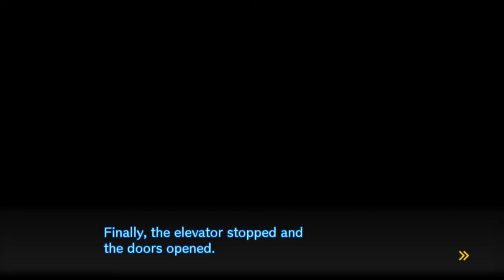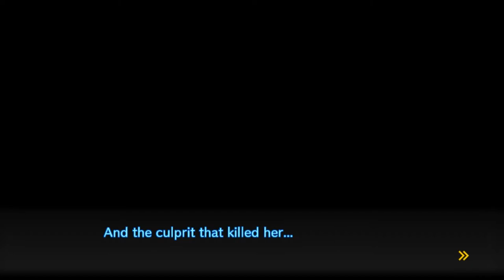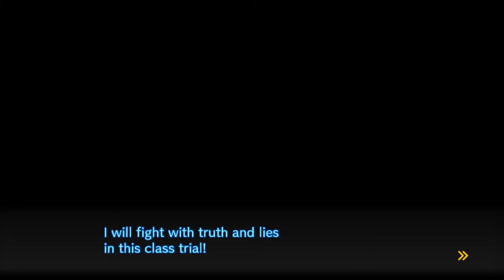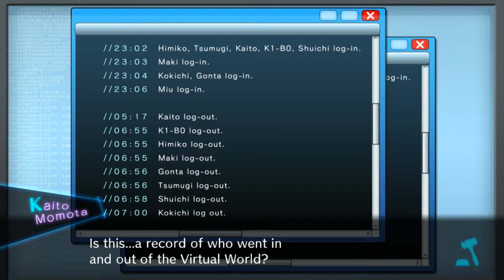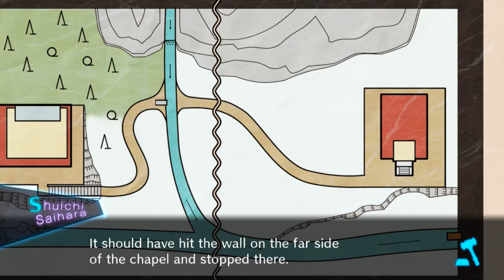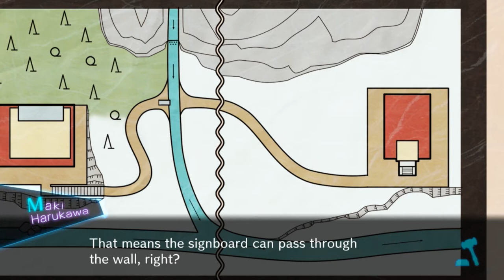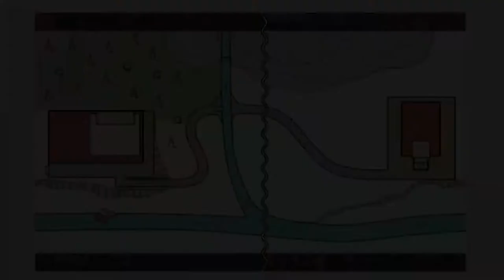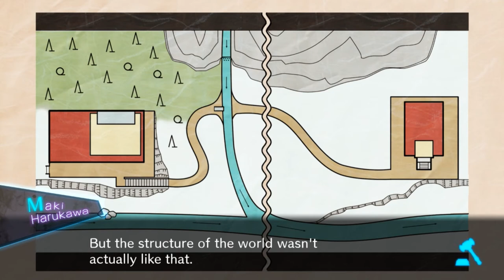Danganronpa V3 Ep27 - Maxwell's Silver Hammer - Blind Let's Play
Yes I ran out of ideas for this episode's title. I must have stared at the title card screen for an hour. I bet the comment section could have come up with a better choice for this episode!